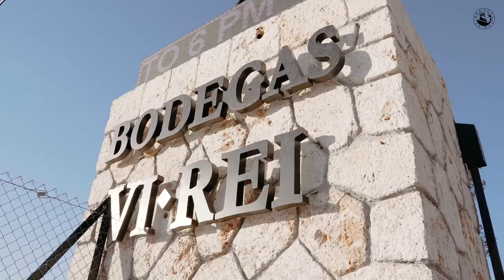BODEGAS VI REI